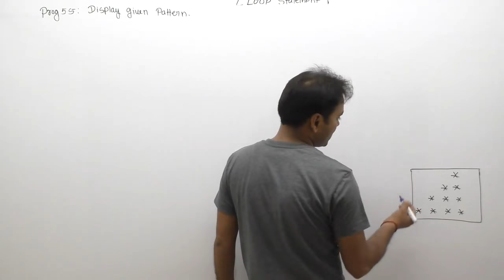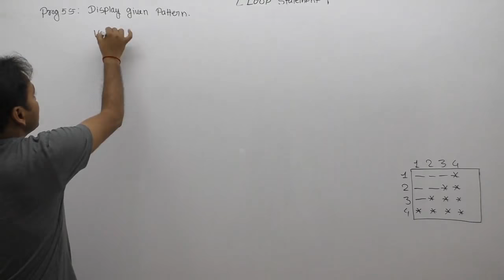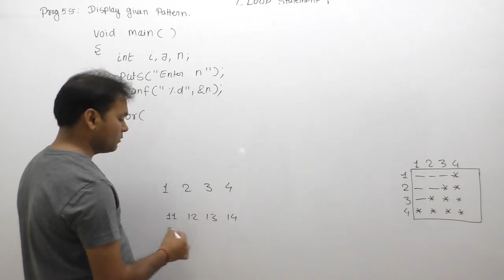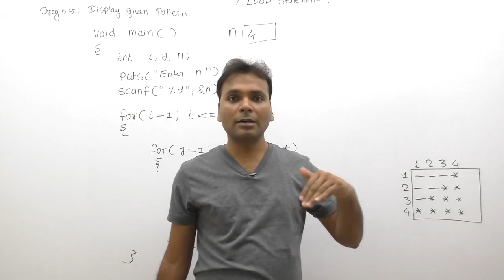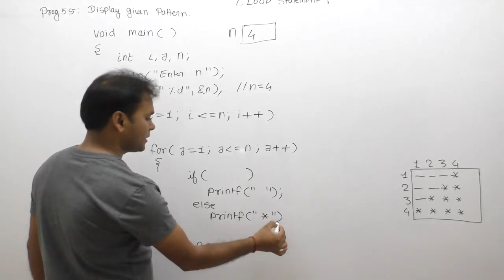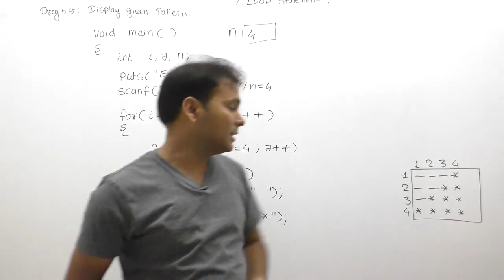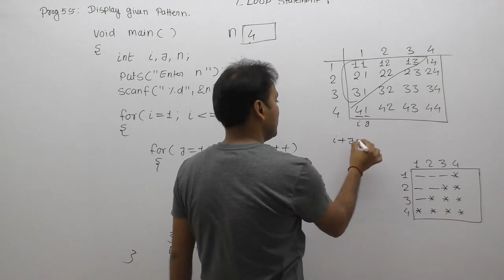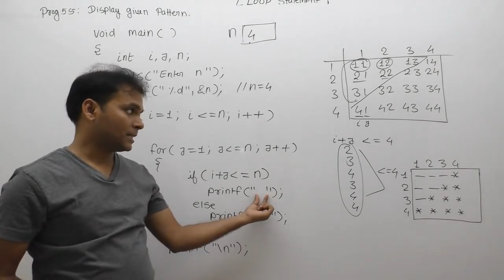pattern programs in c|how to print star pattern in c|pyramid pattern printing|Part549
C Program: pattern programs in c|how to print star pattern in c|pyramid pattern printing|star|number|pyramid